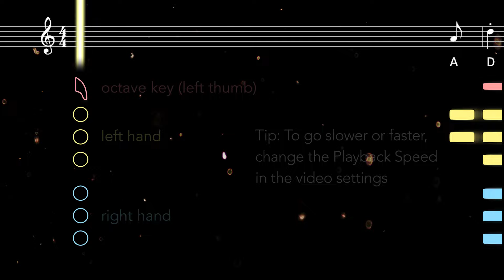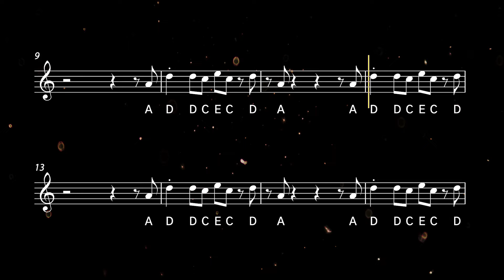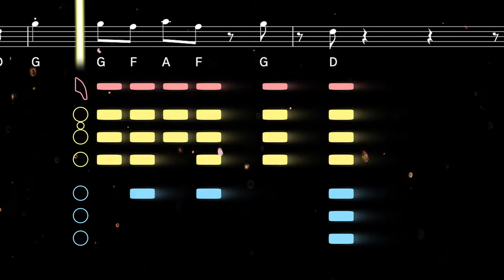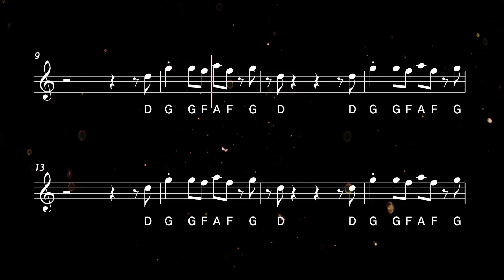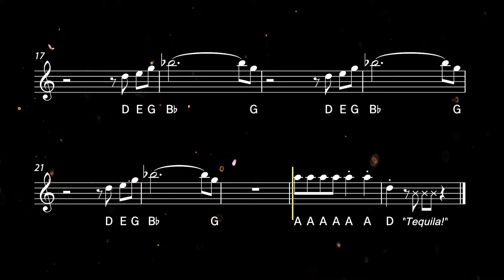How to play Tequila on Sax | Saxplained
Learn to play Tequila with this easy tutorial for all saxophones. Play along with the backing track, sheet music, and fingerings for beginners ♫ Printable sheet music available

The product of a jam session in the recording studio, Tequila became a Number 1 hit for the Champs upon its release in 1958. Although inspired by a Mexican drink, the music itself is based on rock and roll combined with a Cuban mambo beat.

0:00 Alto Tutorial
1:17 Alto Playalong
2:14 Tenor Tutorial
3:31 Tenor Playalong